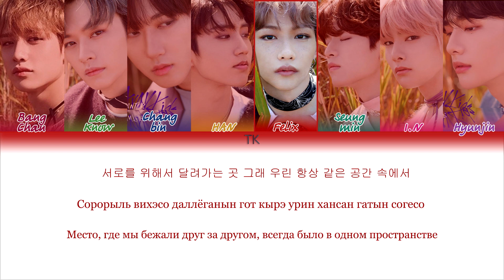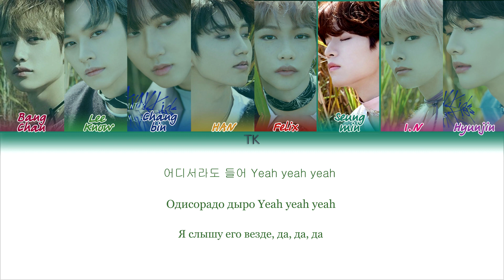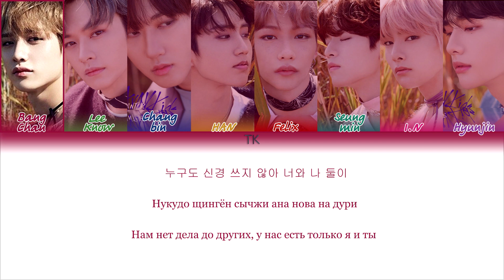Stray Kids –You Can STAY [ПЕРЕВОД НА РУССКИЙ/КИРИЛЛИЗАЦИЯ Color Coded Lyrics]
• Группа: Stray Kids (스트레이 키즈)
• Песня: You Can STAY
• Альбом: Clé : LEVANTER
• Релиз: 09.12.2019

Люблю вас❤️